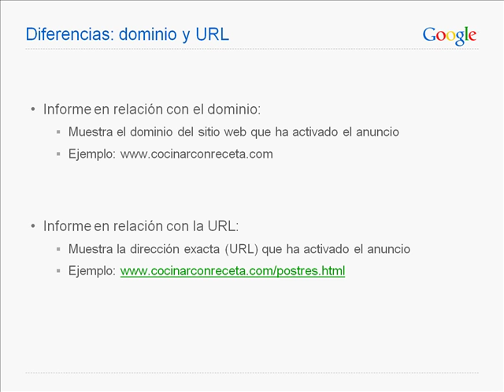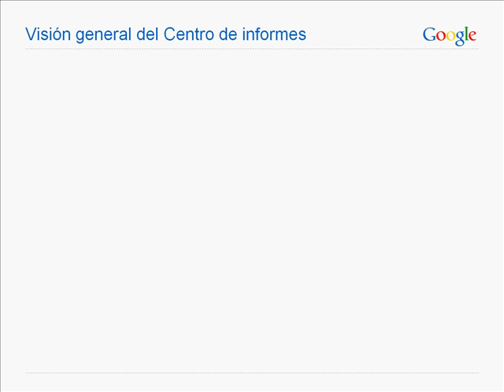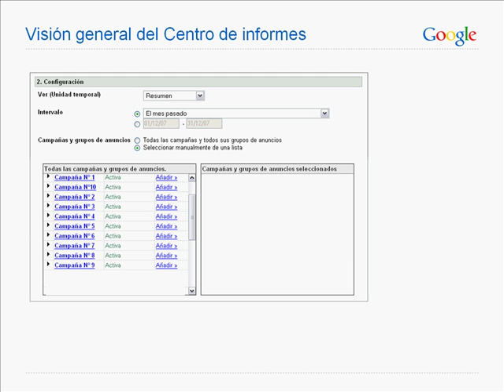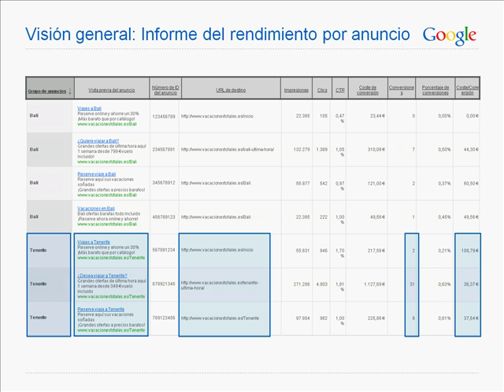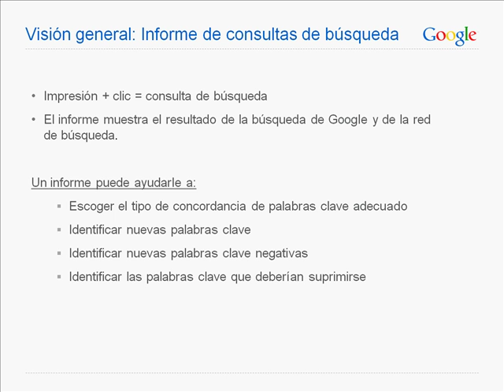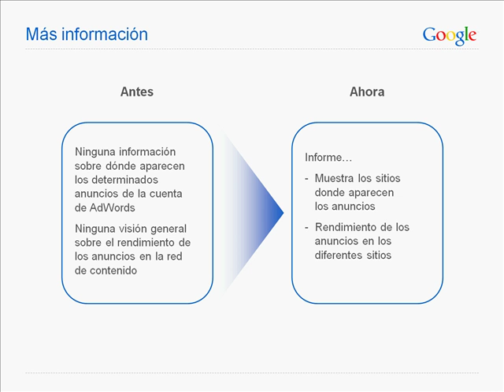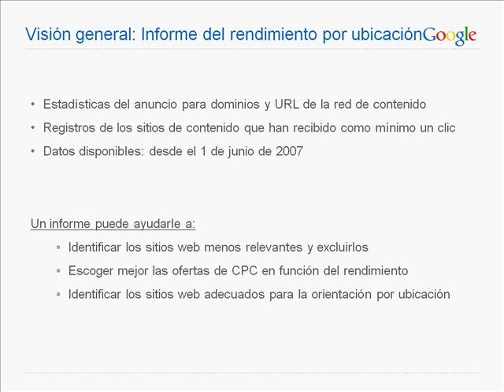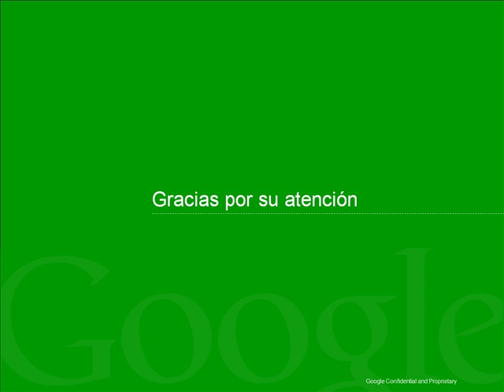[Seminarios Web] Optimización con Informes de AdWords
Aprenda a utilizar los reportes de AdWords para obtener información detallada acerca del rendimiento de sus campañas. Utilice ésta información para realizar mejoras en la configuración de sus anuncios, páginas de destino y listado de palabras clave y sitios web.